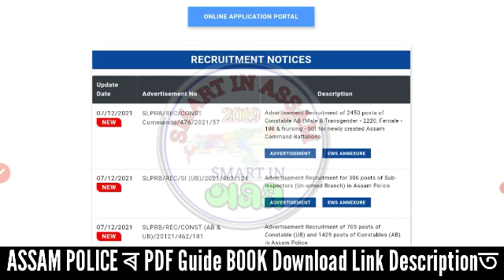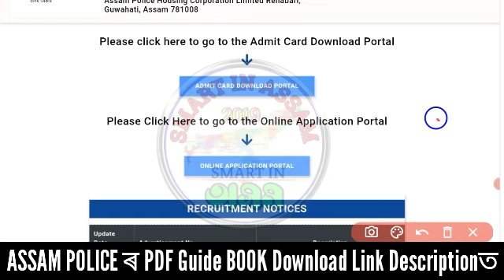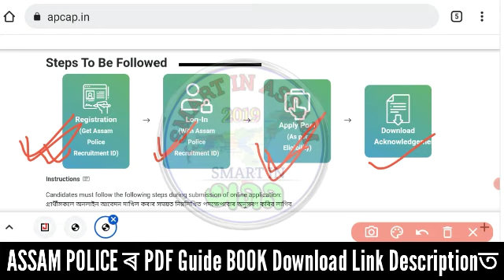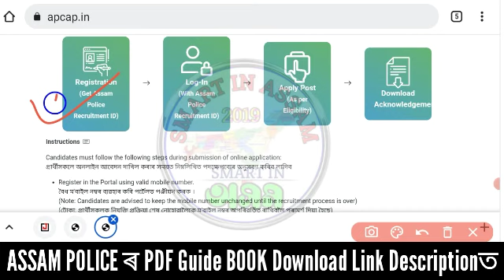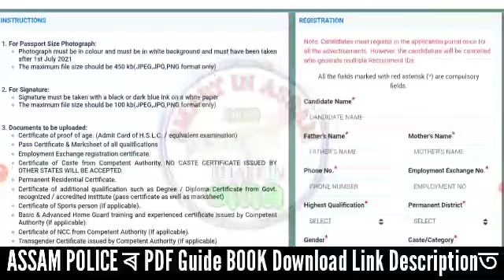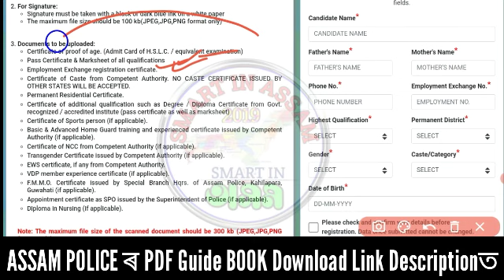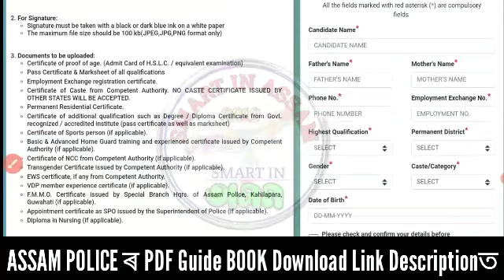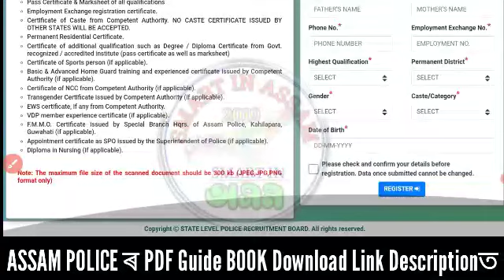Assam Police AB UB Online Apply 2021 | Haw To Apply AB UB Commando SI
8th pass assam police apply